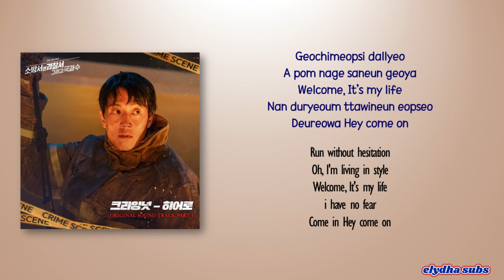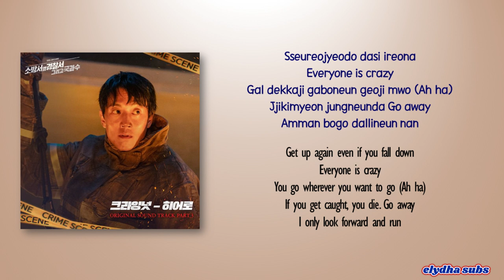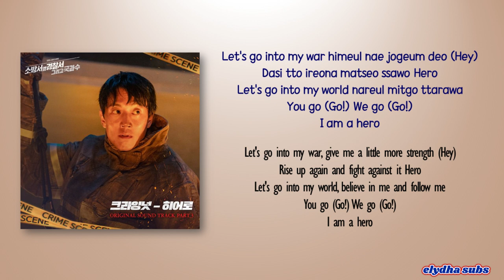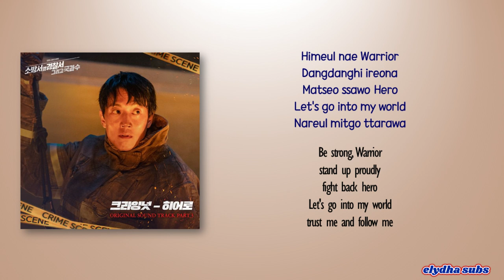CRYING NUT - Hero (히어로) [The First Responders Season 2 OST Part 3] [Rom|Eng Lyric]